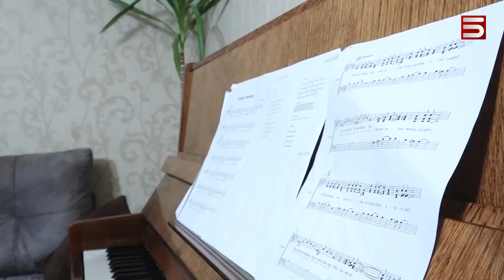Մեծը 17 տարեկան է, փոքրը մի քանի օր առաջ է ծնվել. Աննան, Անդրեյը և 9 երեխա՝ 3 սենյականոց բնակարանում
Չեմպիոնական արդյունք են գրանցել Կիստանով ամուսինները: 9-րդ երեխան է ծնվել նրանց ընտանիքում: «Հայլուրի» նկարահանող խմբին հյուրընկալել են ազգությամբ ռուս ամուսինները իրենց երեք սենյականոց բնակարանում, որտեղ ապրում են 11 հոգով: